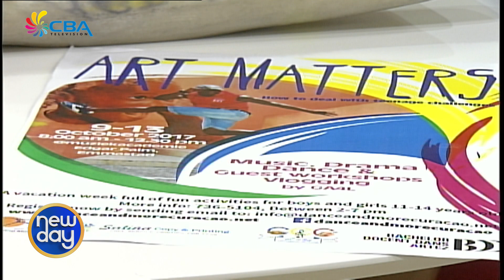New day 27 September 2017 4